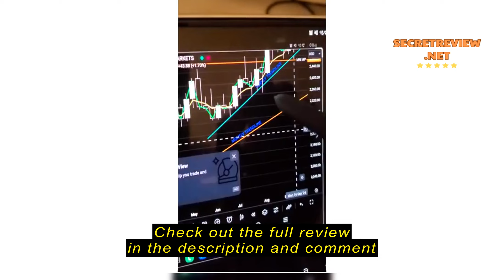Review Original Samsung Galaxy Z Fold 3 4 Spen 5G Stylus S Pen,Capacitive Screen Writting Touch Pen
Original Samsung Galaxy Z Fold 3 4 Spen 5G Stylus S Pen,Capacitive Screen Writting Touch Pen With Replacement TIPS